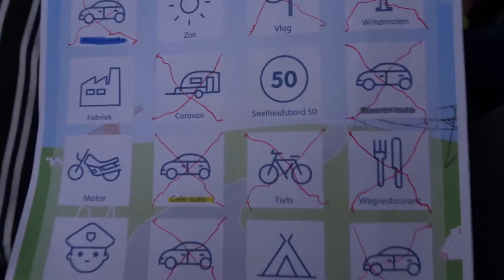Op weg naar Silbertal.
De films zijn in kleinere stukken gehakt. Aan het eind plak ik de hele film nog aan elkaar.

Dag 1 en 2. Op weg naar Silbertal  (Oostenrijk) en wandelend de omgeving verkennen.